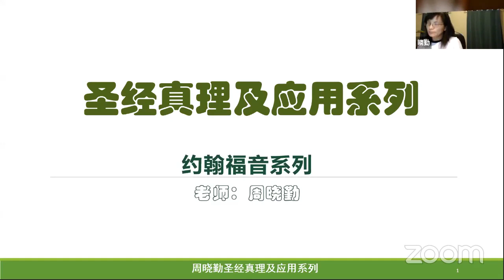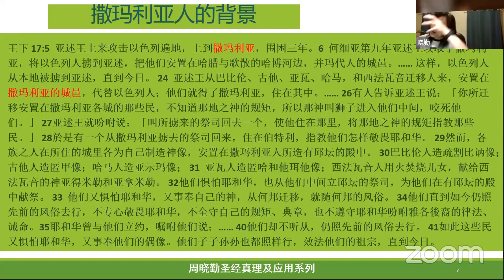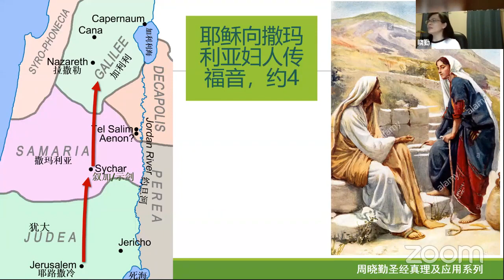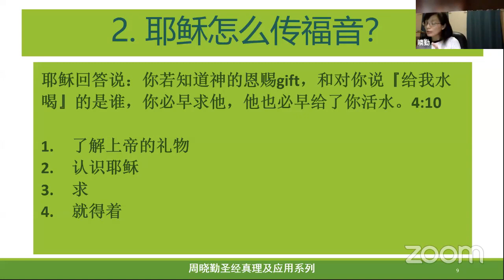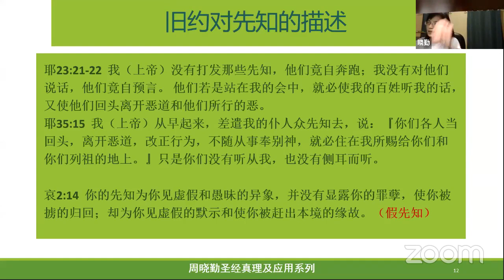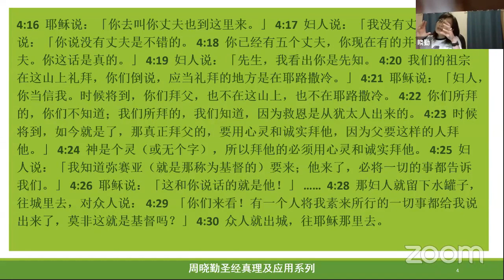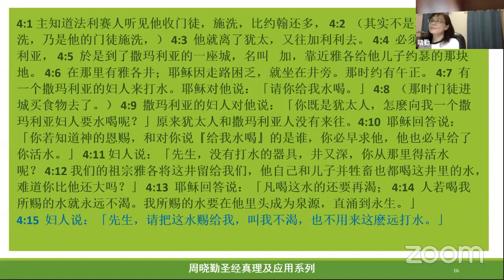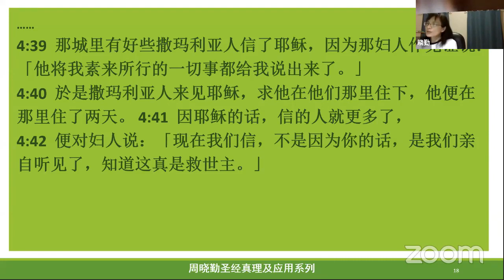新生命热线圣经真理应用系列课程 约翰福音4章查经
讲员：周晓琴 姊妹
时间：7月25日北京时间早上9:00开始

主办方：生命季刊新生命热线
基督教与科学沙龙协办